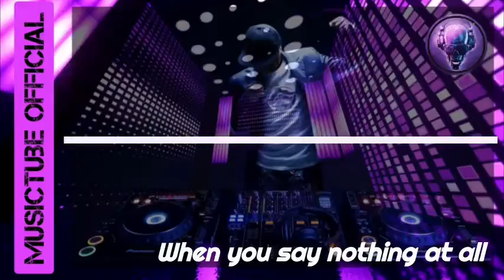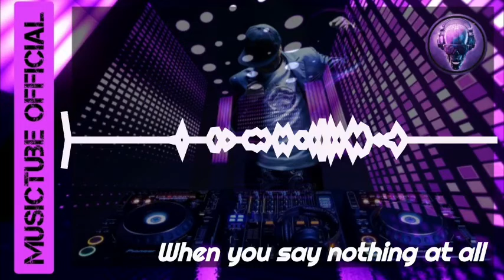When you say nothing at all visualization